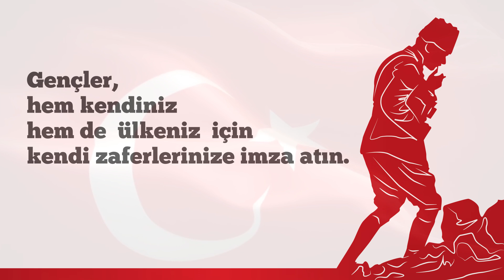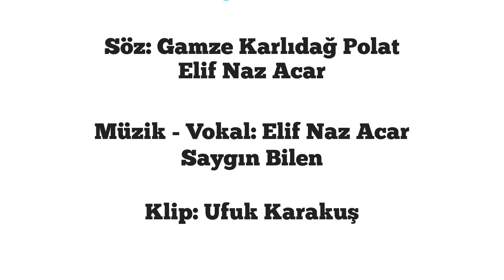30 Ağustos Zafer Bayramı Şarkısı | Radyo Bebek Çocuk Şarkıları 2017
RadyoBebek olarak sizlere,  30 Ağustos zaferinin 95. yıl dönümünü kutlamak için yepyeni harika bir zafer bayramı şarkısı hazırladık.😀

Hepimizin 30 Ağustos Zafer Bayramı kutlu olsun...

30 Ağustos Zafer Bayramı Şarkısı | Radyo Bebek Çocuk Şarkıları 2017

Afyon, Altuntaş, Dumlupınar'dan
Yayıldı haber tüm memlekete
Sürdü büyük mücadele 5 gün 5 gece!

Baş Komutan Atatürk'ten
Kahraman Mehmetçiklere
Kutsal vatan toprağını kurtardık hep birlikte

30 Ağustos, kutla zaferi
İşte bugündür zaferin günü
Çalış, üret, öğren, yaşa, kendin ve ülken için!

Söz: Gamze Karlıdağ Polat - Elif Naz Acar
Müzik - Vokal: Saygın Bilen- Elif Naz Acar
Animasyon : Ufuk Karakuş

RADYOBEBEK DERGİMİZİN İKİNCİ SAYISI ÇIKTIIIII. 😊😊😊

Eğlenceli ingilizce, keyifli bulmacalar, zeka geliştirici harika oyunlar, matematik alıştırmaları ve daha neler neler... Kes, yapıştır, el becerini geliştir, çizim yapmayı öğren, boyama yap ve labirent bulmacalarla hem eğlen hem öğren.ödüllü yarışmalara katıl, öğretici masallar ve uzay yolculuklarıyla hayal gücünün sınırlarını keşfet.

Radyo Bebek dergisi tüm D&R larda sizinle...

DİĞER VİDEOLARIMIZ: 😊😊😊